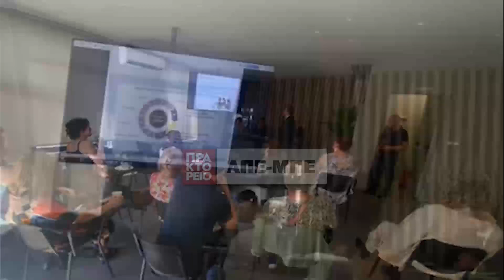"Γέφυρες Επικοινωνίας", οδηγός καλής πρακτικής στους χώρους εργασίας για τα άτομα με αναπηρία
Πλάνα από το έργο Go for VET in Erasmus+, με αφορμή τη δημοσιοποίηση των συμπερασμάτων.  Στο πλαίσιο του έργου Go for VET in Erasmus+, τα μέλη του Ελληνικού Ινστιτούτου Νοηματικής Γλώσσας "Γέφυρες Επικοινωνίας" καθώς και οι συνεργάτες στον χώρο της εκπαίδευσης ενημερώθηκαν για το πρόγραμμα, για τα αποτελέσματα και για τον οδηγό καλής πρακτικής στο χώρο της εργασίας για τα άτομα με αναπηρία. Συζητήθηκαν πρακτικές για τη διευκόλυνση της προσβασιμότητας, αλλά και τη χρήση της τεχνολογίας στην ενίσχυση συμμετοχικότητας των ατόμων με αναπηρία και συγκεκριμένα των κωφών ατόμων, στο χώρο της πρακτικής άσκησης και της απασχολησιμότητας.
Ο κωφός πρόεδρος του Ινστιτούτου, Νίκος Ίσαρης, ο οποίος παρακολούθησε την παρουσίαση δήλωσε: «'Eχω κερδίσει πολλά, κυρίως τη γνώση και την ενίσχυση της ευαισθητοποίησης σε θέμα προσβασιμότητας για τους κωφούς στο χώρο της εργασίας και της εκπαίδευσης. Οι τεχνολογίες μπορούν να μας εξυπηρετήσουν όλους και η εκπαίδευση του προσωπικού στους χώρους εργασίας δημιουργεί για εμάς ένας συμπεριληπτικό περιβάλλον.''
Μέσα από το πρόγραμμα ενισχύθηκε η επικοινωνία και οι συνεργασίες με άλλους φορείς, καθώς δημιουργείται ένας πιο προσβάσιμος και υποστηρικτικός χώρος  στον τομέα της επαγγελματικής κατάρτισης.